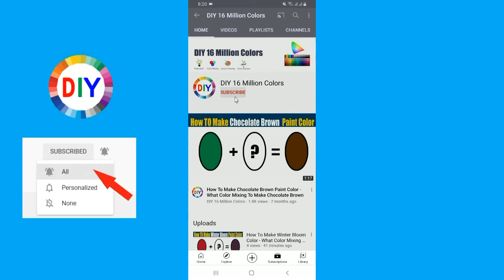How To Make Absinthe Green Color - What Color Mixing To Make Absinthe Green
In this color mixing video tutorial I want to show you How To Make Absinthe Green Paint Color by mixing Primary Colors to make Absinthe Green Paint Color
Absinthe Green Color is most demanded color by artist and people are looking for to make own Absinthe Green at home by Mixing  other colors to make Absinthe Green
So in this video I have show you How To Make Absinthe Green Paint Color using easy way.